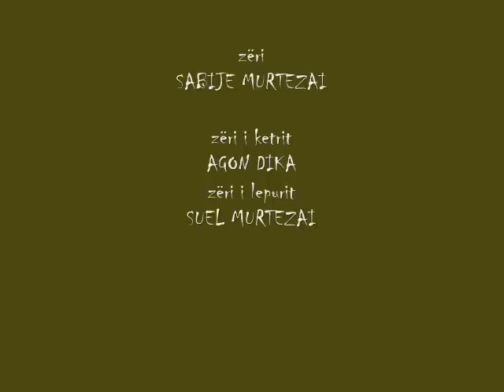Lepuri dhe Ketri | Rabbit and Squirrel | Albanian cartoons | Film vizatimor per femije | Perralla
BASHKOHU ME FAMILJEN SHTEPIZA E FEMIJEVE

Shtepiza e Femijeve eshte nje hapesire ku do te gjeni perralla shqiptare, kukulla per femije shqip, dhe filma te animuar per femije. Perrallat jane te dubluara ne shqip ose me titra ne shqip. Ky kanal i YouTube i dedikohet argetimit, edukimit dhe informimit te femijeve.

Ne rrjetet sociale do te gjeni, here pas here, edhe prapaskenat e realizimit te videove dhe do te keni mundesi te komentoni dhe komunikojme se bashku.

Mohimi i të drejtës së autorit
Sipas Seksionit 107 të Ligjit për të Drejtat e Autorit 1976. Leja bëhet për "përdorim të drejtë" për qëllime të tilla si kritika, komente, raportime lajmesh, mësimdhënie, bursa dhe kërkime. Përdorimi i drejtë është një përdorim i lejuar nga statuti i të drejtës së autorit që përndryshe mund të jetë shkelës. Përdorimi jofitimprurës, arsimor ose personal këshillon balancën në favor të përdorimit të drejtë.

“Shtepiza e Femijeve” Channel and all of its videos are not directed “only to children” within the meaning of Title 16 C.F.R. § 312.2 of CHILDREN'S ONLINE PRIVACY PROTECTION ACT (USA) are not intended for children under 13 years of age. “Shtepiza e Femijeve” CHANNEL and its owner(s), agents, representatives, and employees do not collect any information from children under 13 years of age and expressly deny permission to any third party seeking to collect information from children under 13 years of age on behalf of Albanian Fairy Tales CHANNEL. Further, “Shtepiza e Femijeve” CHANNEL denies any and all liability or responsibility for the practices and policies of YouTube and its agents and subsidiaries, or any other affiliated third party, regarding data collection.

Mohim i përgjegjësive.

Kanali Shtëpiza e Fëmijëve dhe të gjitha videot e saj nuk iu drejtohen “direkt”  fëmijëve nën moshën 13 vjeç në kuptimin e kapitullit  16. C.F.R e 312.2 (Akti i mbrojtjes së privatësisë online të fëmijëve) (SH.B.A). Kanali Shtëpiza e Fëmijëve dhe pronarët e saj, agjentët, përfaqësusesit, e të punësuarit, nuk grumbullojnë asnjë informacion nga fëmijët nën moshën 13 vjeç dhe shprehet se i mohon çdo pale të tretë të grumbullojë informacion nga fëmijë nën moshën 13 vjeç në emër të Kanalit Shtëpiza e Fëmijëve.  Kanali Shtëpiza e Fëmijëve, gjithashtu, nuk mban përgjegjësi për praktikat dhe politikat e YouTubit dhe agjentëve apo filialeve të tij, ose çdo pale të tretë të lidhur me të për sa i përket grumbullimit të të dhënave.